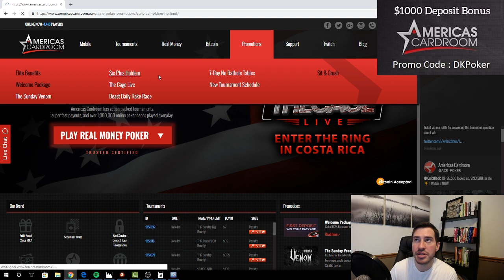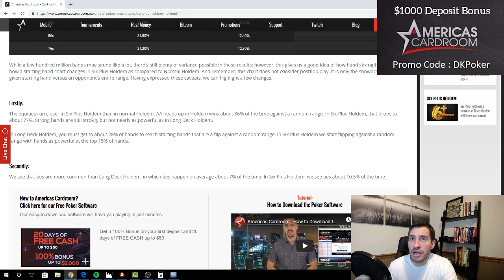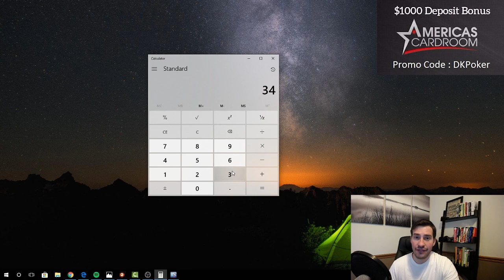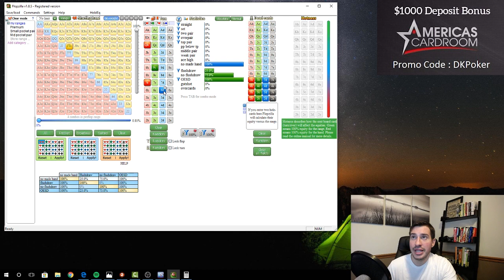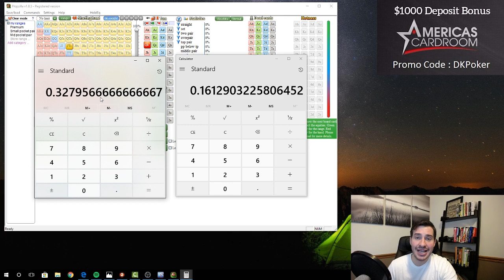6+ Holdem on ACR - Theory and strategy before ever playing a hand